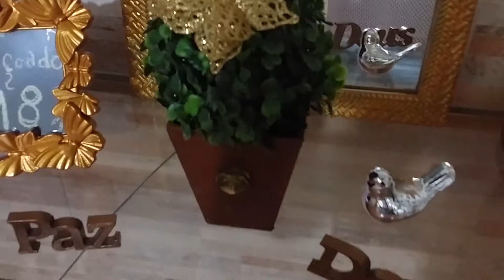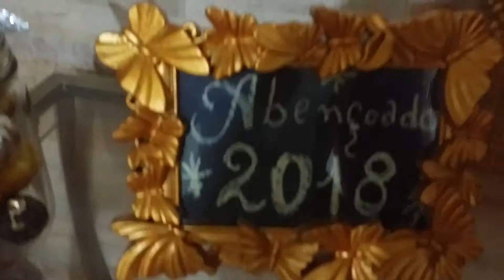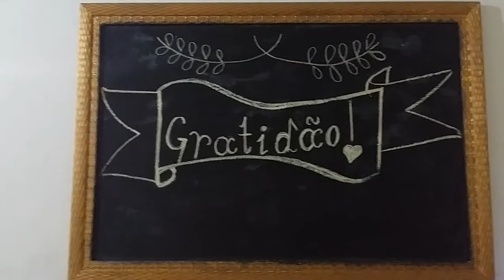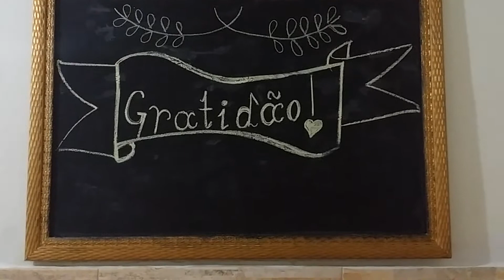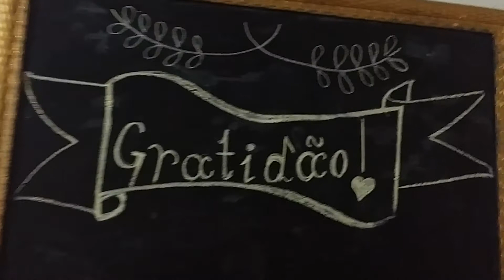Como decorei meu aparador para a chegada do Ano Novo!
Nesse vídeo  venho compartilhar  com vocês  essa sugestão simples  de como decorar o aparador para a chegada do Ano Novo.
Um Feliz 2018 a todos. Que Deus abençoe  o lar de cada um e que venha um ano repleto de realizações muita  saúde  e paz para todos nós.